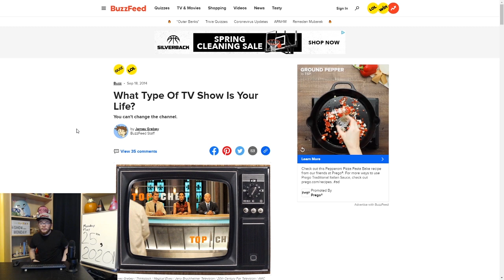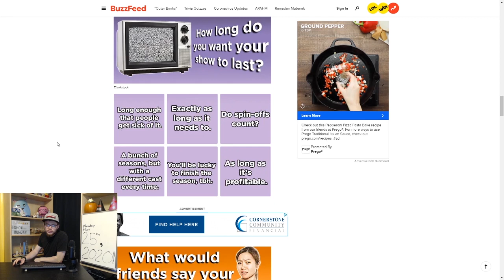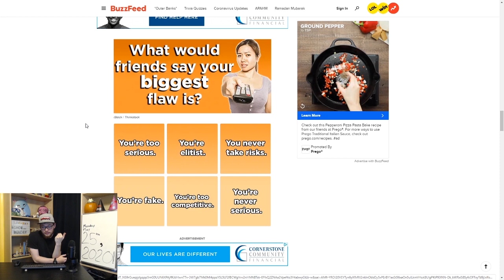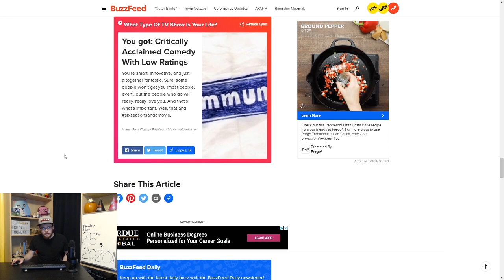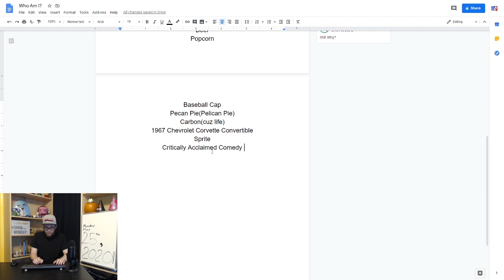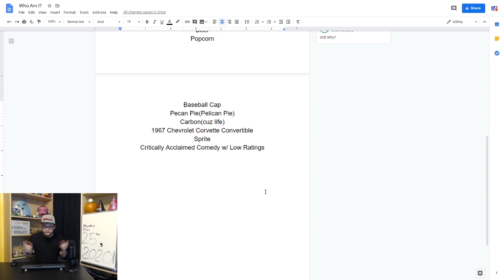The Monday Show!- May 25th, 2020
"The week starts today, the fun started yesterday" A maybe inspirational quote from me.
It's that beginning of the week again which means a certain show is here.
This week llamas are a major plot point and the camera seems to have a problem focusing.  All part of a good start to your week.